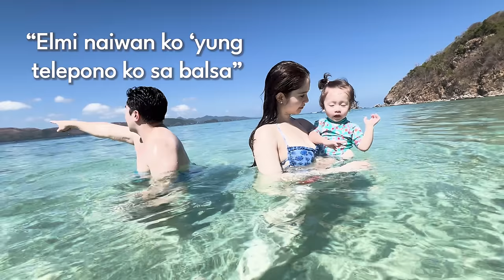PALAWAN HAPPENINGS + ROSIE'S FIRST TIME TO MEET THE WHOLE FAM | Jessy Mendiola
Rosie finally met my family and we had the best time in Palawan. ☺️ I’m also so happy to be back at the beach! Finally naging kumpleto kaming magkakapatid, with mama & papa. Vacation is truly more special with your loved ones. 🥰 See some of the fun happenings from our vacay in my latest vlog. ❤️

Welcome & enjoy!

Live life.
Love life.

Love,
Senorita Jessy 🌺💋